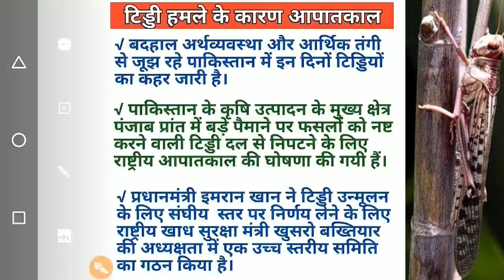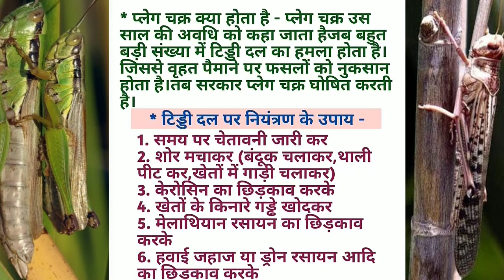टिड्डी के कारण पाकिस्तान और सोमालिया में आपातकाल।टिड्डी क्या है।Locust।Grasshooper।टिड्डी का कहर।